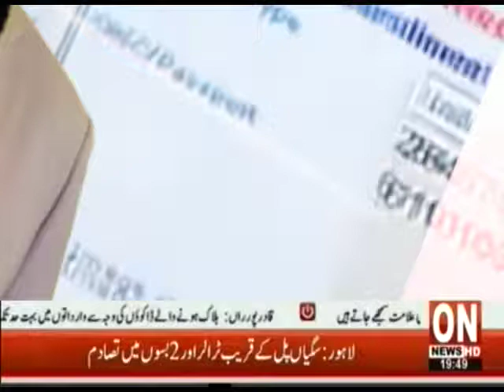ON NEWS | ON PROGRAM |TAX AUR AWAM | PART 03 | 21-10-2019